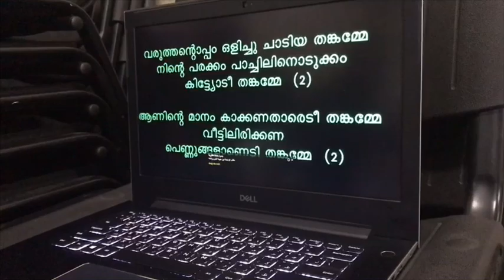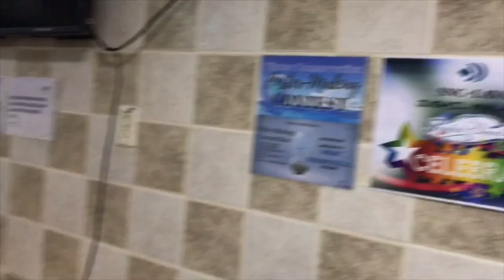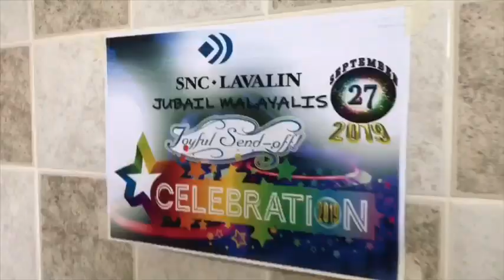snc lavalin send off celebration 2019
Jubail  Saudi arabia